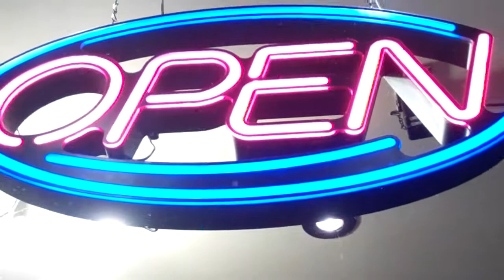Tattoos on Queen Street Toronto's Nuit Blanche 2011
Looks painful...hope it looks good!